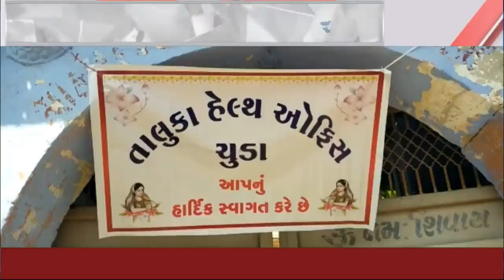સુરેન્દ્રનગર જિલ્લાનાં ચુડા તાલુકા હેલ્થ કચેરી દ્વારા આશા સંમેલન યોજાયું | Aapnu Gujarat News